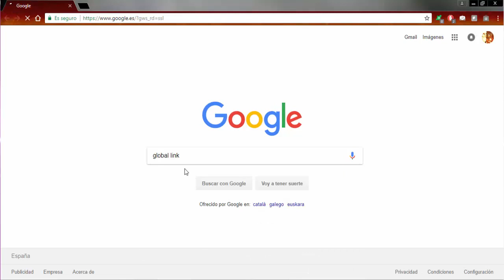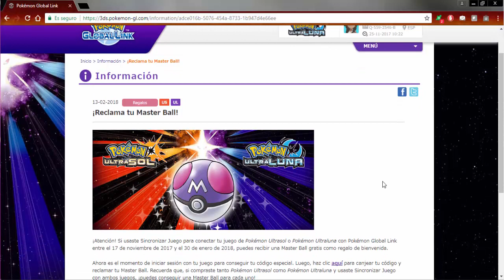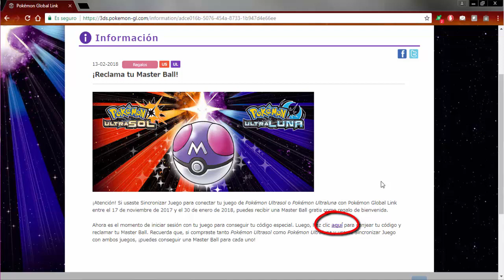Obtén una master ball en pokémon ultrasol y ultraluna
Esta vez os enseño como reclamar vuestra Master Ball ,al registrar vuestro juego de Pokémon UltraSol o UltraLuna.